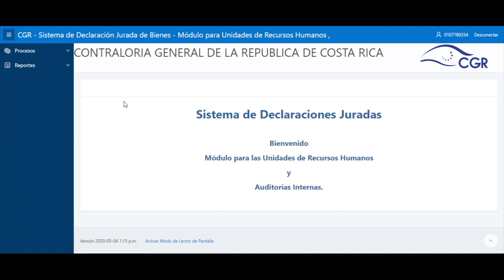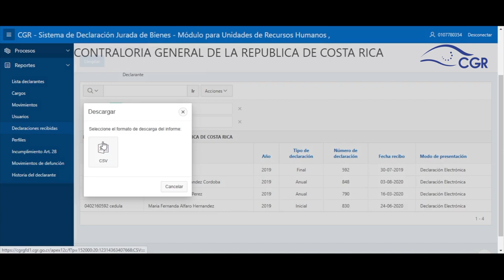¿Cómo generar un reporte de los declarantes que ya presentaron la declaración?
¿Cómo generar un reporte de los declarantes que ya presentaron la declaración ante la Contraloría General de la República?